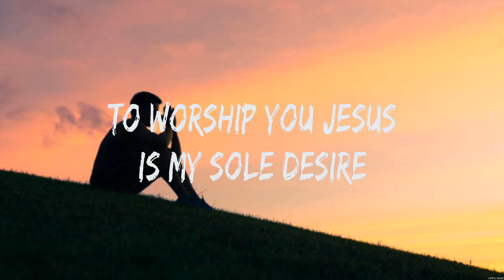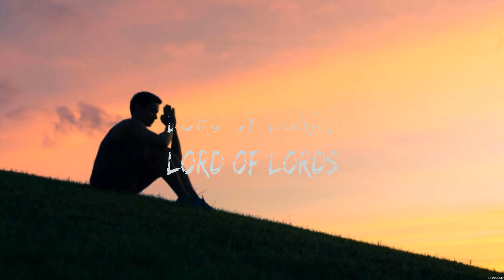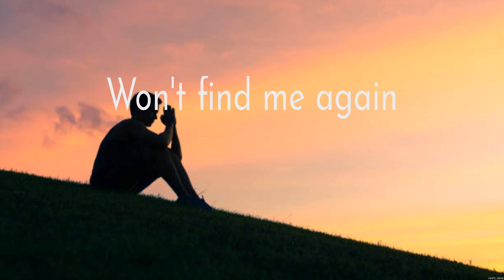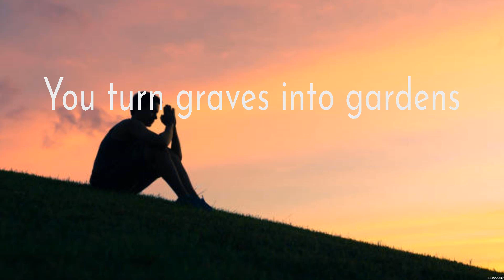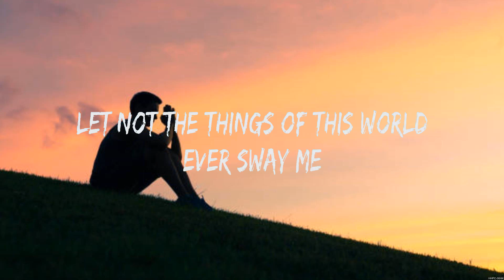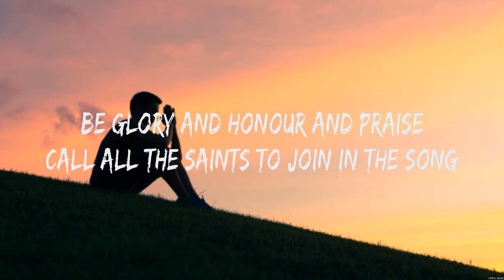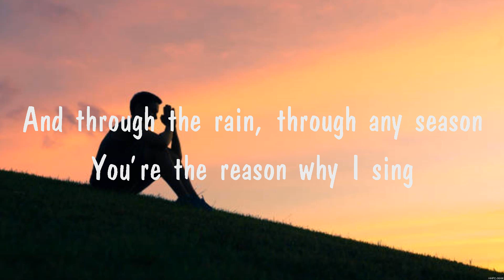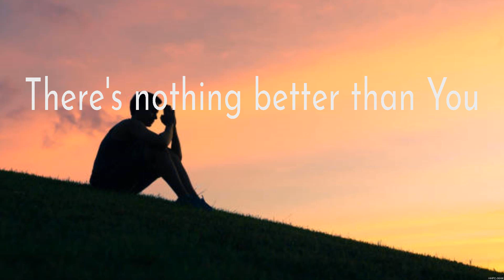Hillsong Worship - Lord of Lords (Lyrics) Bethel Music, Hillsong Worship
1. Hillsong Worship - Lord of Lords
2. Bethel Music - Graves Into Gardens
3. Hillsong Worship - Lord of Lords
4. Praise Your Name
5. Bethel Music - Graves Into Gardens